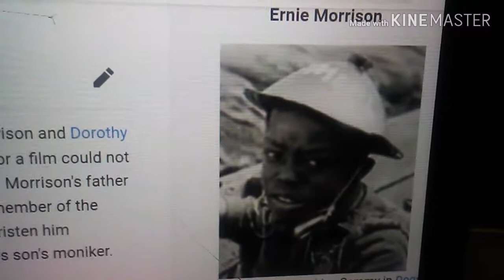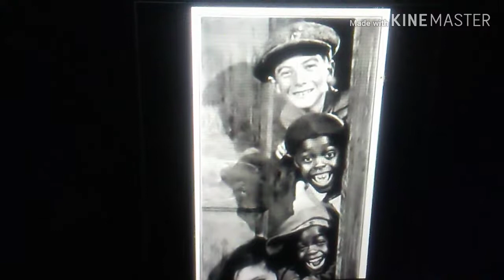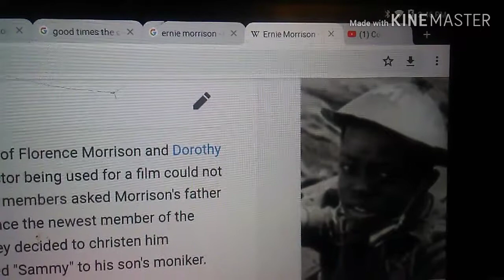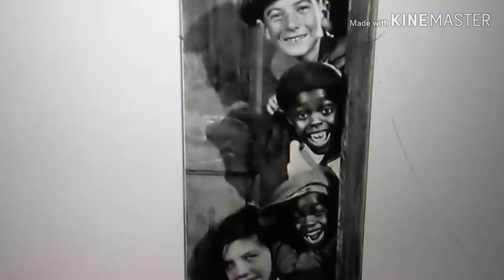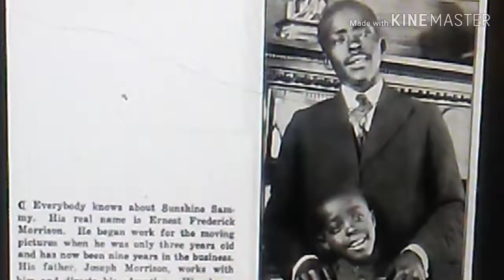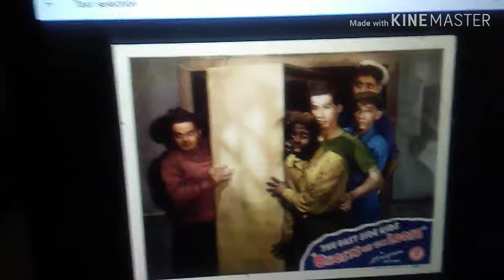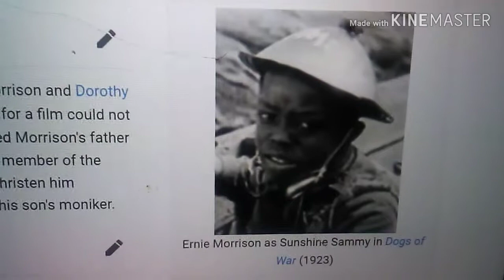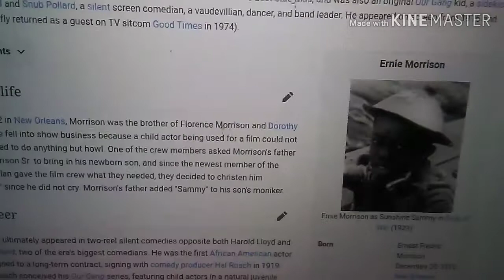The First Black Actor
100 years ago in 1919 Ernie Frederick Morrison was signed to a Contract and became the first Black Actor in America 😊